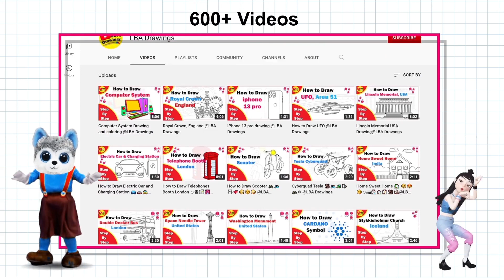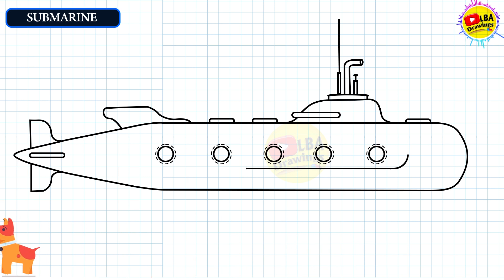How to Draw Submarine| Drawing of Submarine | Submarine Drawing Video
Any ship that is capable of sailing along the water and capable of moving forward is a Submarine. It differs from where it moves along the water. It is also used in underwater wars.